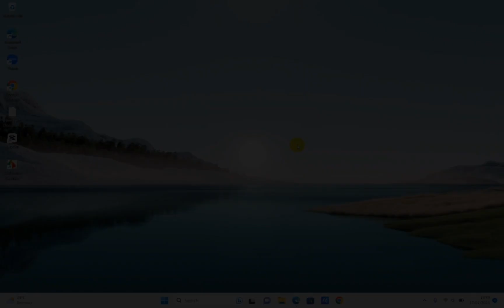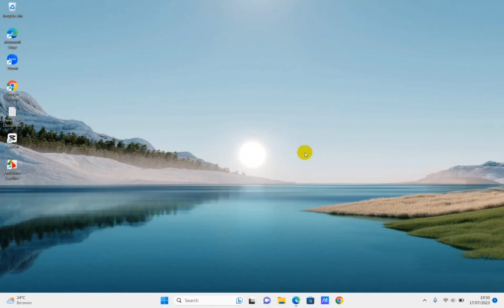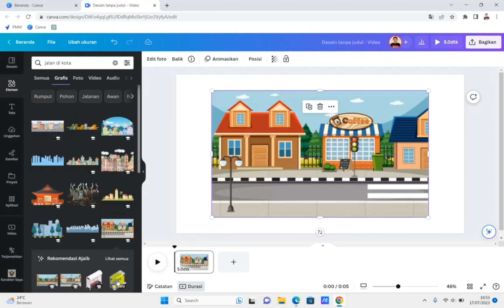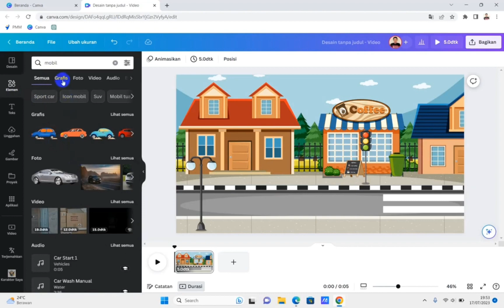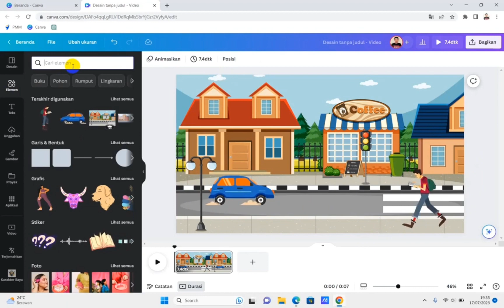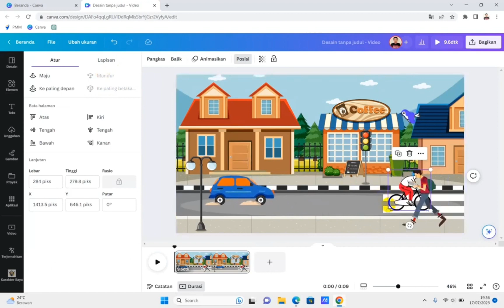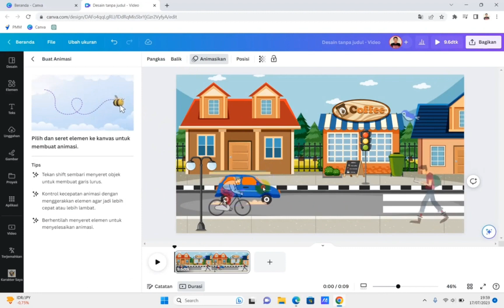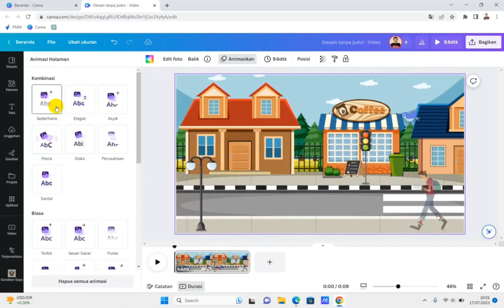Cara Membuat Animasi Berjalan dan Bergerak di Canva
Video tutorial tentang canva Membuat Animasi Berjalan dan Bergerak.
animasi di canva,
animasi bergerak di canva,
animasi berjalan di canva,
Canva animasi,
Membuat mobil berjalan di canva,
burung terbang di canva,
membuat animasi berjalan dan bergerak di canva,
membuat animasi bergerak di canva,
membuat animasi di canva,
membuat gambar bergerak di canva,
bikin animasi di canva,
video animasi canva,
membuat animasi canva,
Animasi Canva,
Animasi Berjalan,
Animasi Bergerak,
Tutorial Animasi Canva,
Canva untuk Pemula,
Desain Grafis Canva,
Membuat Karakter Animasi di Canva,
Canva Tutorial Bahasa Indonesia,
Membuat Video Animasi di Canva,
Canva Animation Tutorial,